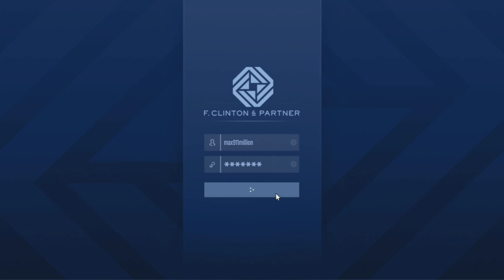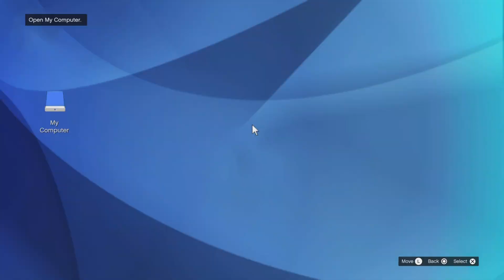Grand Theft Auto 5 Book 5: Part I: ACT 2. AND ACTION!!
Remember previously I accidentally deleted the videos of Act 2 of Dr Dre Heist? Well, NOT TODAY!